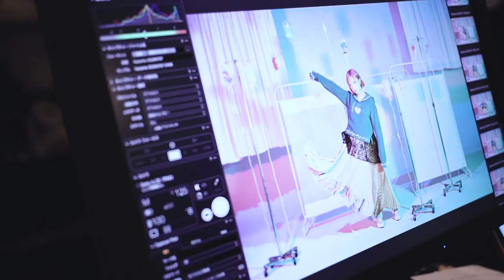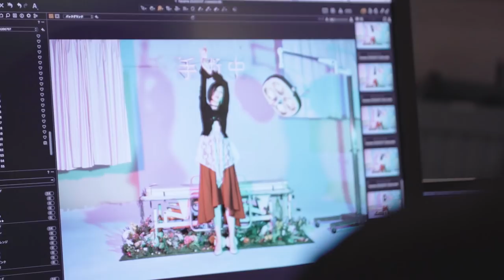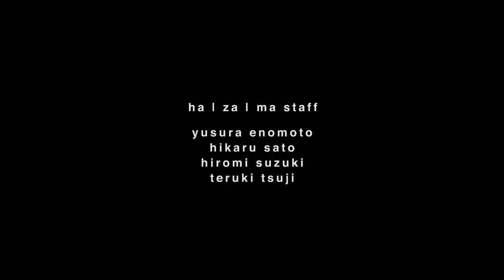ha | za | ma 2020-21AW documentary film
ha | za | ma 2020-21AW collection

イメージルック撮影の記録動画です。

theme : a | ra | ryo | u | ji (荒療治)

model : fuka oishi/kokoro shinozaki/S!N/kaho seto/feliz mignon/yu futami/yane

art direction : Q-TA

textile : yoshito taketani

hairmake : TamA/wakana/megumi

prop styling : mameko maeda/ryo misaki/haruka haramoto

photo : yuichiro ohmura

assistant : rio yokoo

video : tatsuro yamamoto

ha | za | ma staff : yusura enomoto/hikaru sato/hiromi suzuki/teruki tsuji

ha | za | ma designer : ryosuke matsui